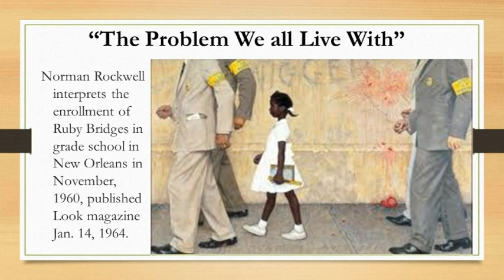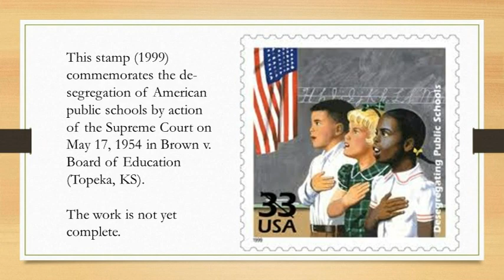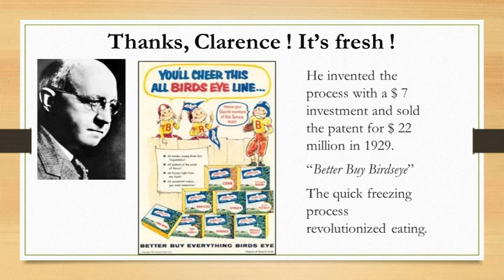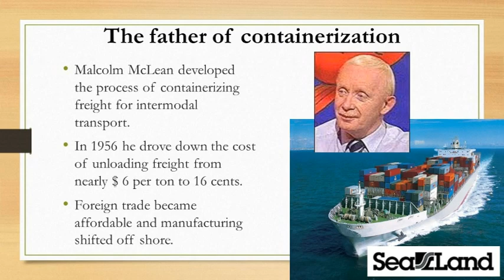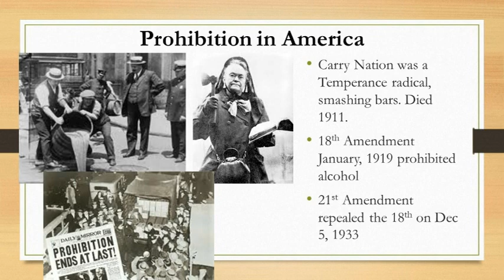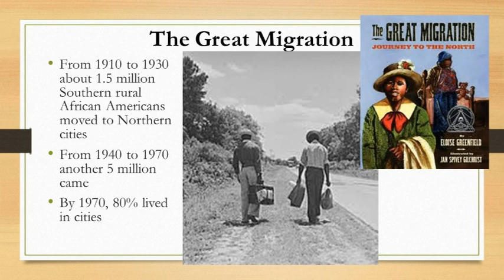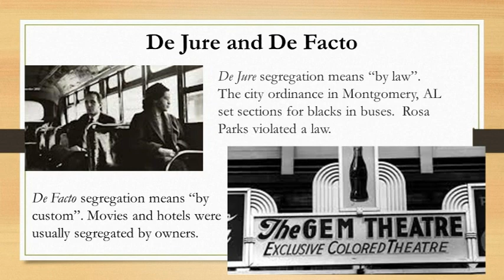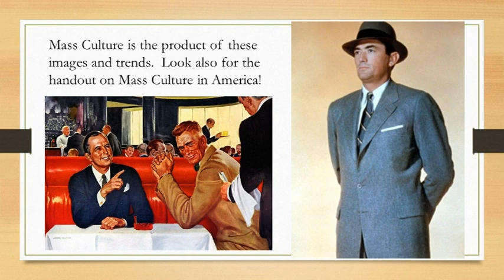MODULE 05 IMAGES PART 02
This is part two of the "lecture" on Module 05.  American Mass Culture is the product of the 20th century.  Look closely.